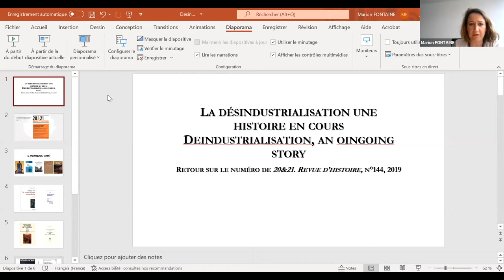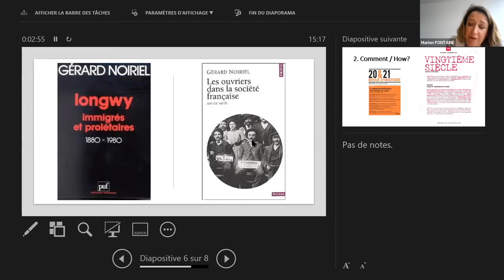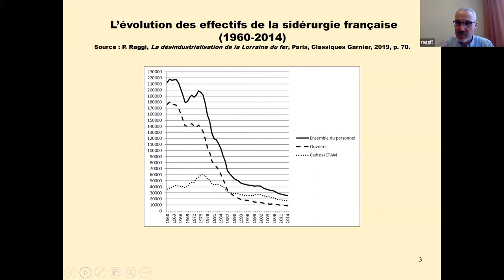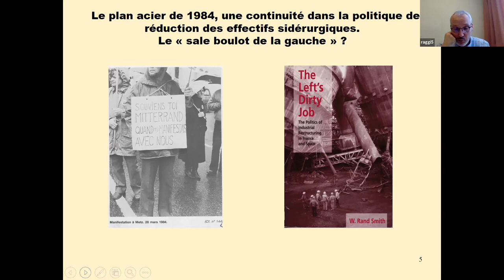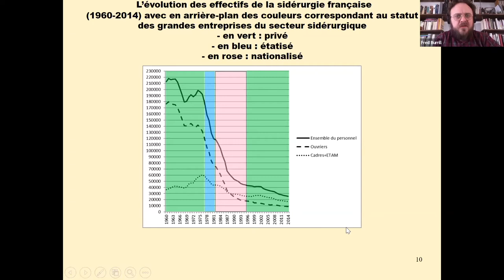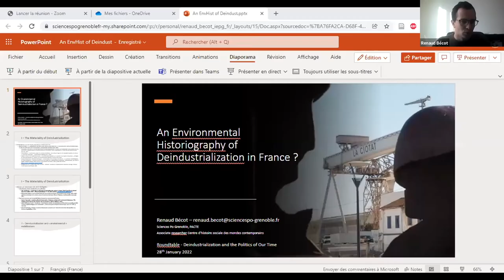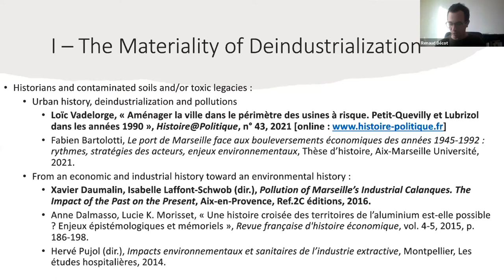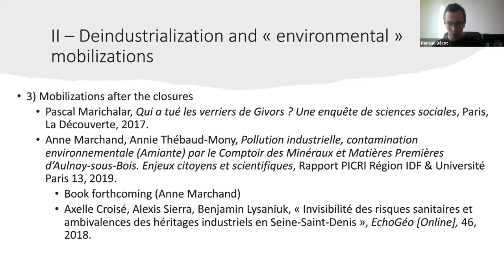La désindustrialisation en France | Table ronde DéPOT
Cet événement a eu lieu le 28 janvier, 2022 | This event took place on January 28, 2022

L'étude de la désindustrialisation en France est en plein essor, avec la publication régulière de nouveaux livres, de numéros spéciaux et de thèses. Le panel DePOT examinera ces nouvelles études et les situera dans le domaine transnational. La table ronde se déroulera en français, mais de nombreuses présentations seront sous-titrées en anglais, ce qui permettra de combler le fossé linguistique. Il s'agit donc d'une bonne occasion pour nous tous de prendre part à la recherche française.

The study of deindustrialization in France is flourishing with new books, special issues, and dissertations coming out regularly. The DePOT panel considers this new scholarship and situate it within the transnational field. The panel will be in French but many of the presentations will be subtitled in English - thus bridging the language divide. It therefore represents a good opportunity for all of us to engage with the French scholarship.

Avec présentations de la part de | With presentations from :

Marion Fontaine
Pascal Raggi
Jackie Clarke
Renaud Becot
Pierre Toussenot
Théo Georget
Serena Boncompagni*
Xavier Vigna, discutant
Présidé par Fred Burrill

*À la demande de la présentatrice, l'intervention de Serena Boncompagni a été supprimée de l'enregistrement public | At the request of the presenter, Serena Boncompagni's presentation has been edited out of the public recording.

Veuillez noter que cet enregistrement ne comprend pas la période de questions et réponses de l'événement en direct | Please note that this recording does not include the question and answer period from the live event.

Apprenez-en plus sur La désindustrialisation et la politique de notre temps

Photo vignette: Site de l'usine Moulinex fermée à Cormelles-le-Royal, montrant les mots "non à la fermeture" peints à la bombe sur le bâtiment lors de la lutte contre la fermeture de l'usine en 2001. Photo par Jackie Clarke, 2010.

Thumbnail photo: Site of the closed Moulinex factory in Cormelles-le-Royal, showing the words "no to closure" spray-painted on the building during the struggle against the plant's closure in 2001. Photo by Jackie Clarke, 2010.